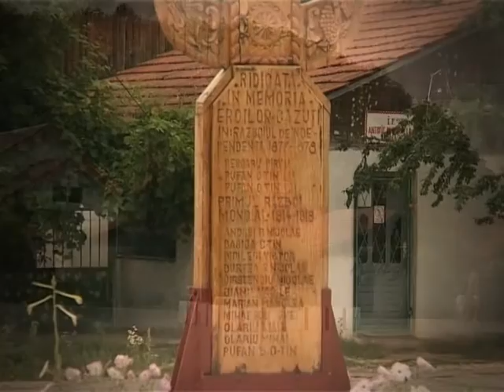Proiect cultural la Brosteni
Imagine: Florin Lapadat
Montaj: Viorel Ianasi
Realizator: Viorel Vladucu